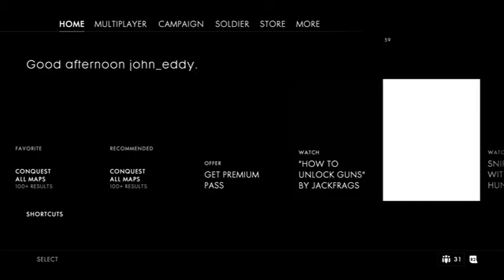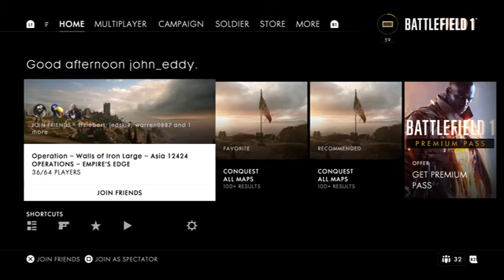Battlefield™ 1 PS4 Online Gameplay